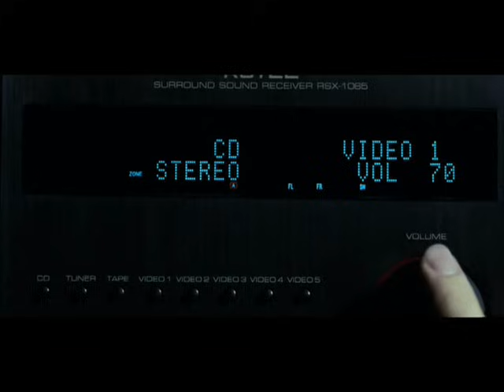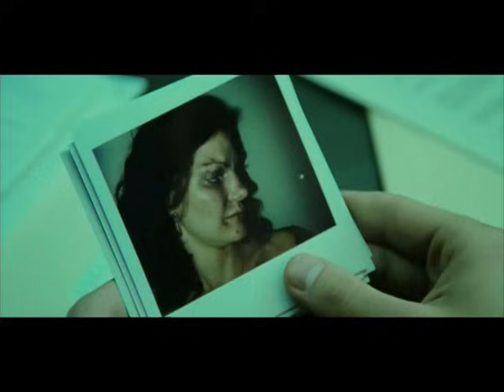peliculas dare devil parte 2 dvdrip español cine muri.wmv